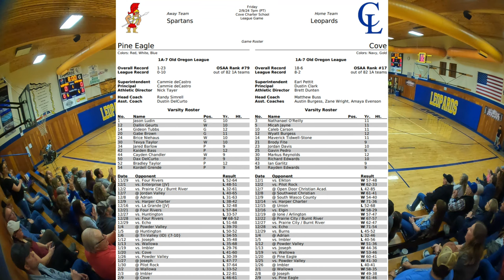Cove vs Pine Eagle